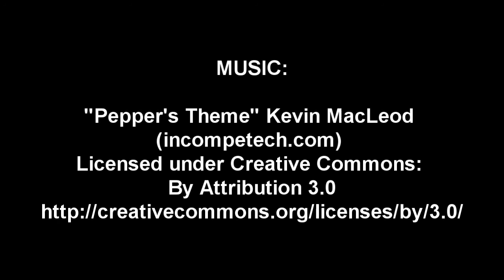Sunset at El Dorado Ranch Park in Oak Glen CA. DJI Phantom UAV, drone GoPro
Sunset at El Dorado Ranch Park in Oak Glen CA from my DJI Phantom UAV, drone.

GoPro settings: Medium, 1080, 60fps. Pro Tune off.

Phantom 1 with upgrade board.
Zenmuse H3-3D gimbel
GoPro Black camera.
Dinogy 2700 mah batteries
Phantom Vision 9" 9443 plastic props